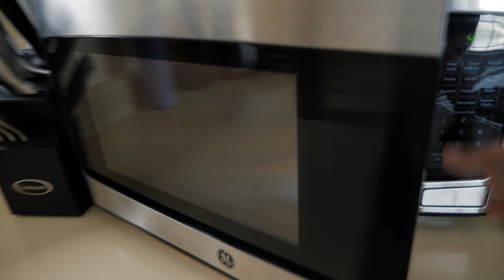A quick hello and update